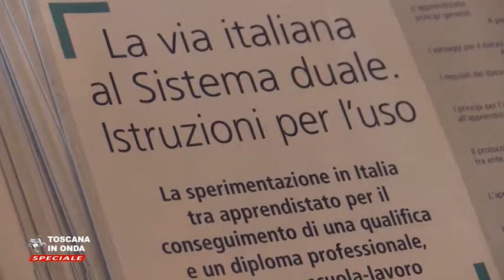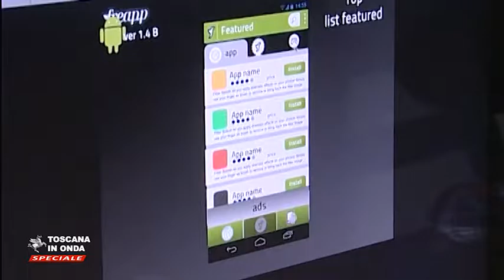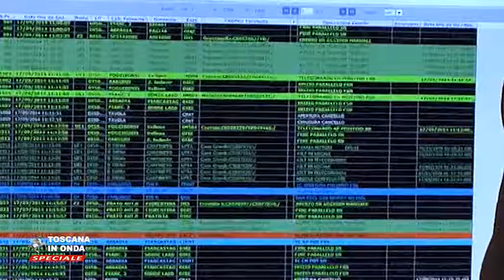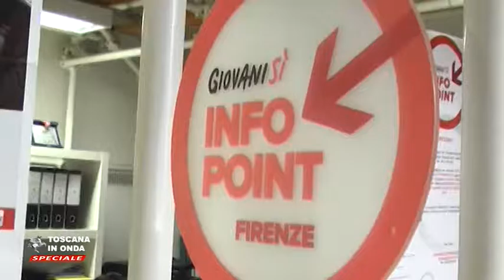SPECIALE TOSCANA IN ONDA Europa, formazione e lavoro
All'Obihall di Firenze un incontro per parlare di Europa, scuola e lavoro. Per approfondimenti